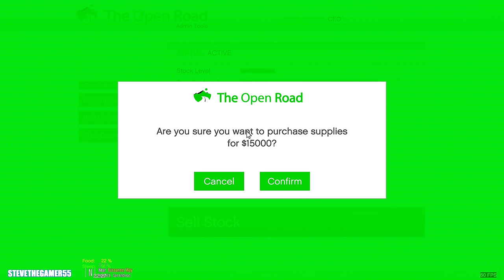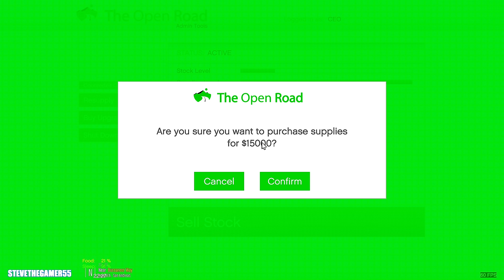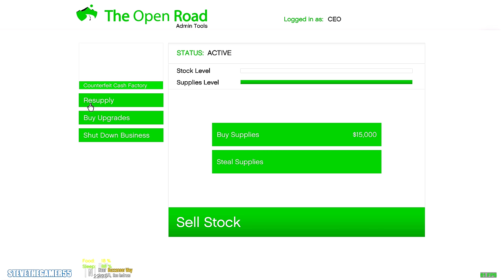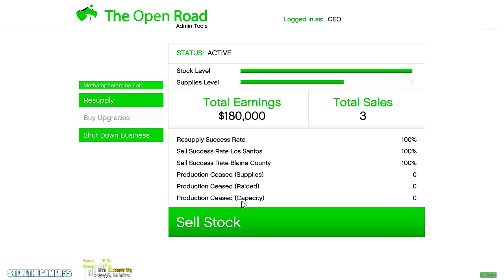Millionaire's Night Drive in GTA 5| Let's Go to Work| GTA 5 Mods| 4K